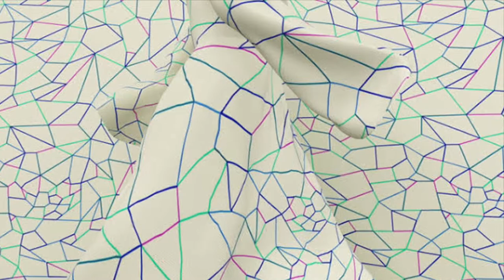Phuryo - Spikewave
I don't own these recordings, have uploaded them on behalf of a friend from overseas